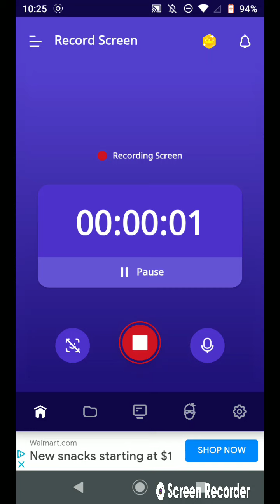Sonic Dash: Beating eggman as movie super sonic (new character)